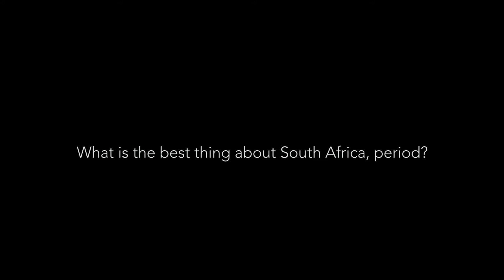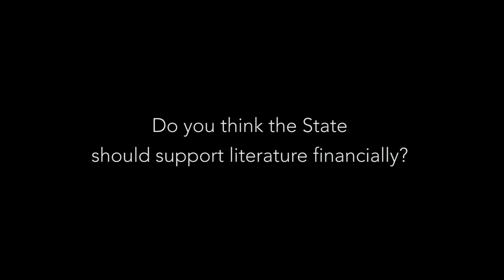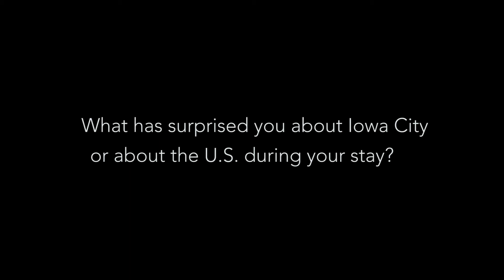On the Map 2014: Sabata–mpho MOKAE (South Africa)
Sabata-mpho MOKAE (poet, nonfiction and fiction writer; South Africa) is the author of the poetry collection Escaping Trauma (2012) and the biography The Story of Sol T. Plaatje (2010). His debut novel in Setswana, Ga Ke Modisa [I’m Not My Brother’s Keeper] (2012) won the M-Net Literary Award for Best Novel in Setswana as well as the M-Net Film Award; the youth novella Dikeledi [Tears] was launched in 2014. In 2011 he also won the South African Literary Award in the literary journalism category. He is a columnist and a journalist, and a co-founder of the annual Sol Plaatje Literary Festival. He participates courtesy of the U.S. Consulate General in Cape Town.